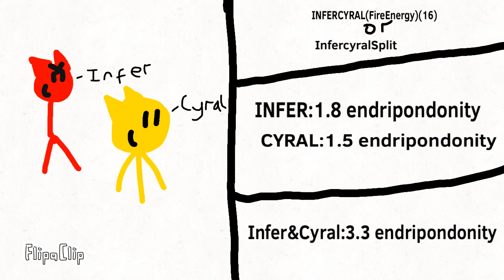INFERCYRAL(FireEnergy)(16) (ReadDesc)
Endripondonity:(Andranity^Andanity x Andranity^ Andranity)^(Andranity x 50)